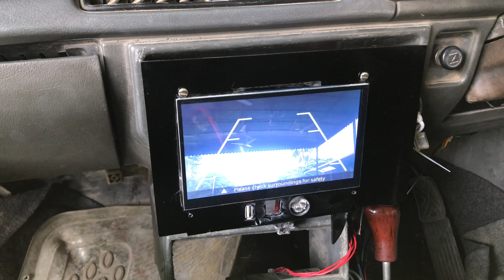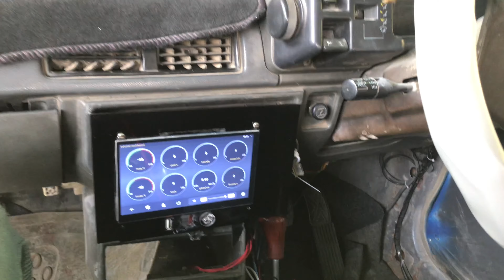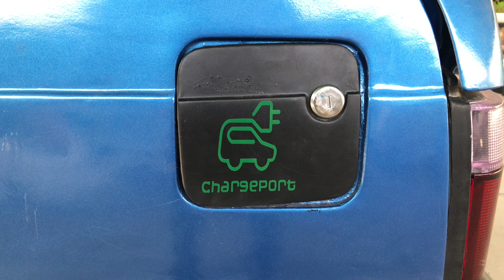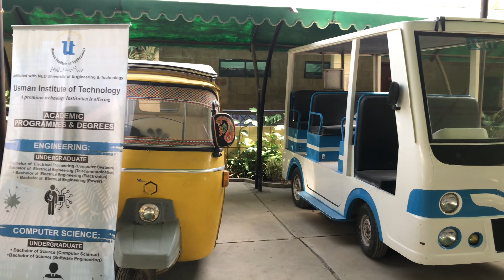Electric Car | Pakistani Students Convert Fuel Car Into Electric Motor Vehicle | Hero’s of Pakistan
Students from the Usman Institute of Technology Transforms 800cc Car Into Electric Vehicle:
Students have transformed an ordinary Suzuki Mehran car (800cc) into an electric vehicle; a revolutionary development in Pakistan’s automotive sector.
Ghulam Muhammad Lohar, Ahmed Zaheer Hussain, Syed Muhammad Hasnain Rizvi, Mubashir Hussain Shirazi, Muhammad Ata Mustafa, Shaheer Arif, and Sameer Basit Shah have developed battery packs and motor systems for electric cars under the aegis of their supervisor Dr Abid Karim.